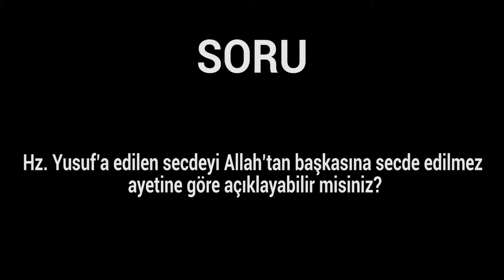Hz. Yusuf'a edilen secdeyi Allah'tan başkasına secde edilmez ayetine göre açıklayabilir misiniz?